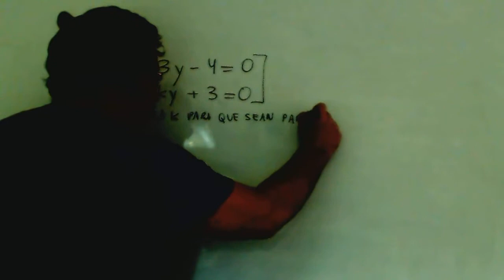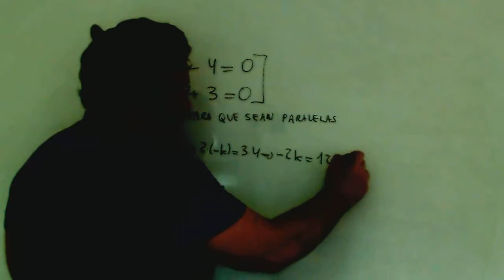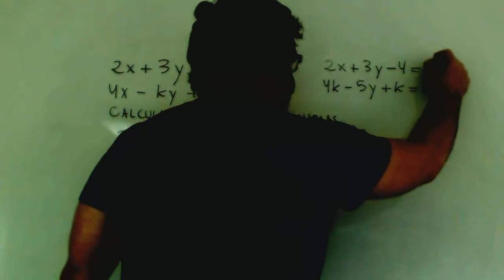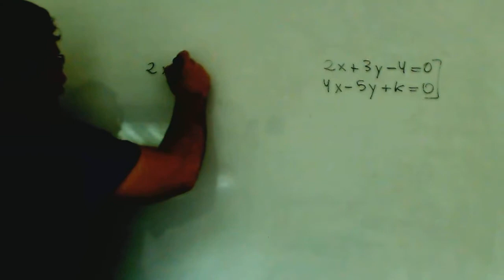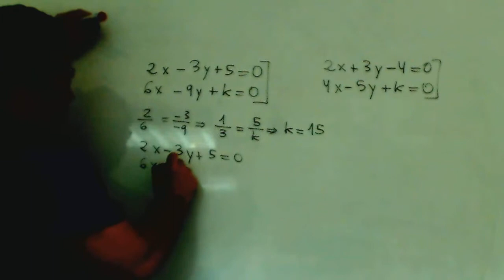Calcula constante para que dos rectas sean paralelas Matematicas 1º Bachillerato Academia Usero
Calcula constante para que dos rectas sean paralelas Matematicas 1º Bachillerato